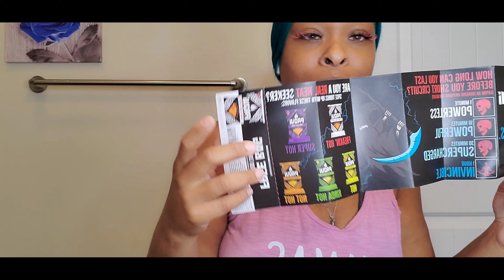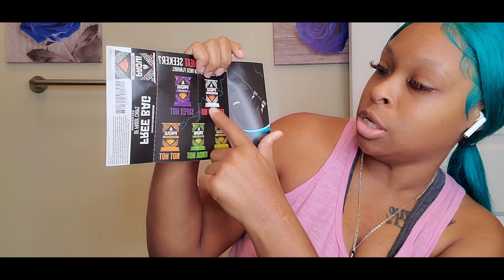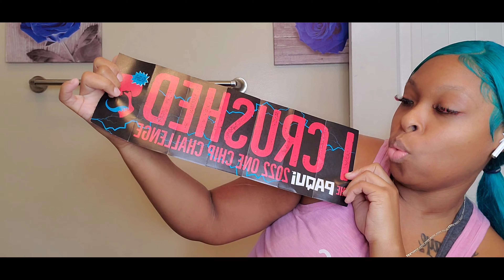2022 ONE CHIP CHALLENGE‼️ 😳🥵ONECHIPCHALLENGE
Me eating THE HOTTEST CHIP IN THE WORLD & completing THE ONE CHIP CHALLENGE‼️🥵🥵🥵😳

GUYS HELP US REACH OUR NEXT SUBSCRIPTIONGOAL OF 20K‼️
***JOIN THE MT SQUAD   LINK IS BELOW👇🏾

***TURN ON YOUR NOTIFICATIONS & COMMENT  THE WORD SHOUTOUT
TO RECIEVE A SHOUTOUT🗣️***

Meka Lashia
$DamekiaReese